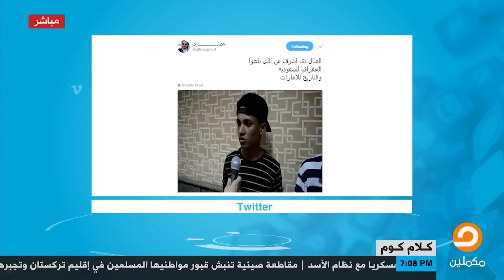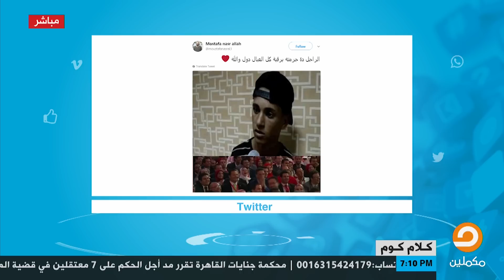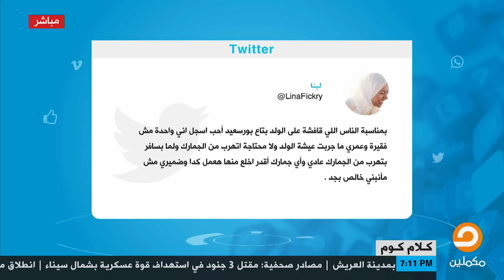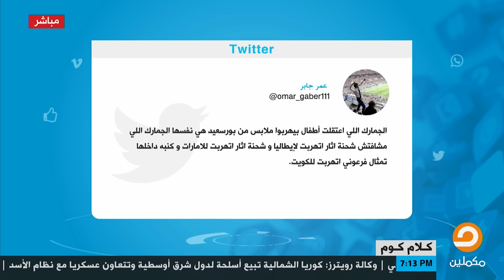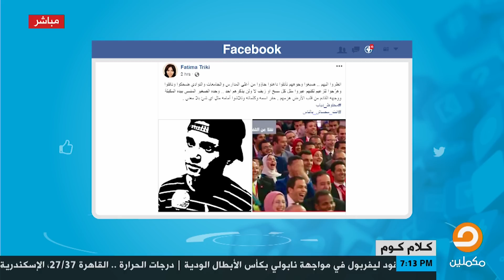أقوى تعليقات التواصل الاجتماعي على أطفال بورسعيد يستعرضها أحمد العربي